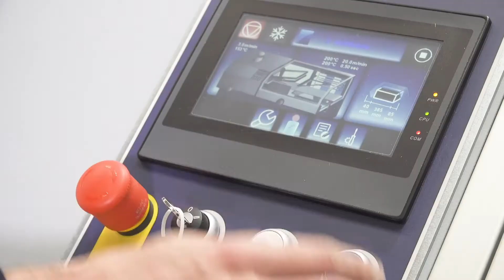Envasadora termorretráctil automática COMBITECH 5845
La COMBITECH 5845 es una máquina ideal para el soldado y el retractilado de productos. Consigue producir hasta 50 productos/minuto y, gracias a su industria 4.0, cabe la posibilidad de instalar el sistema R-Connect. La alta calidad del envasado se consigue con el centrado óptimo del producto dentro del túnel y permite utilitzar film de todos los espesores. En cuanto al panel de pantalla táctil, puede memorizar hasta 100 ciclos de envasado diferentes.